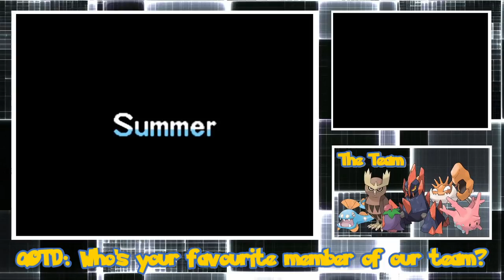Pokémon White 2 Randomizer Nuzlocke | Episode 11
After another two month break, we're finally back in Pokémon White 2 trying to make our way towards the next Gym. We've got a few encounters to pick up and our next stop is Lentimas.